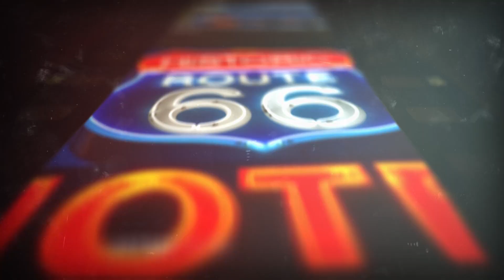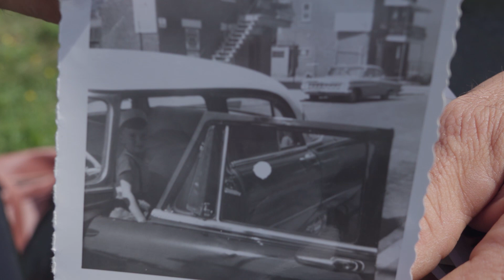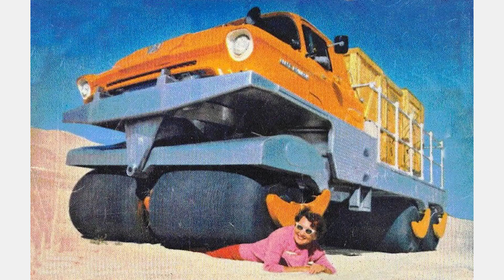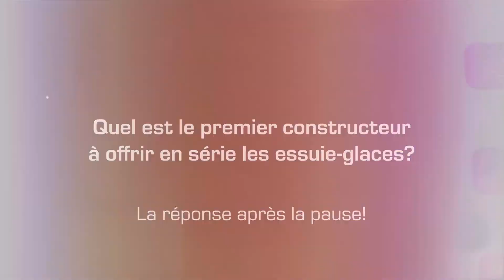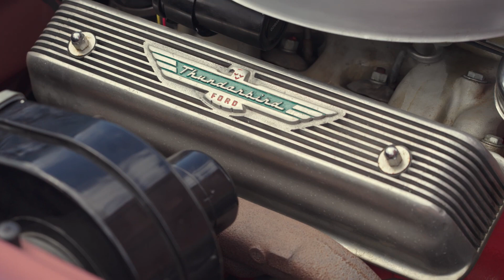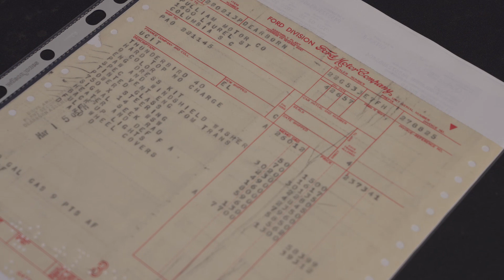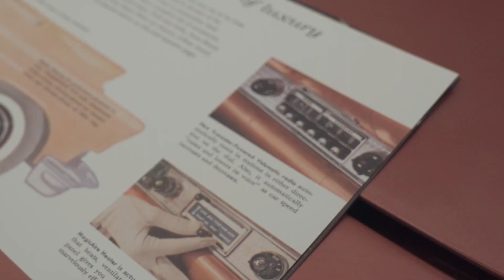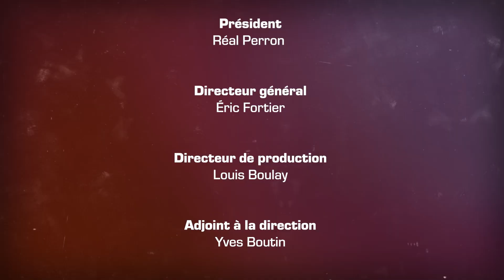PAR_231030_v2 | Passion Auto Rétro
Chaque voiture a son histoire... Découvrez celles de ces classiques des années folles jusqu’à l’après-guerre et de ces Muscle Car des années 60 et 70. Devenues de véritables légendes, ces belles d'autrefois et leurs propriétaires sont aujourd'hui à l'honneur.

Animation
Éric Fortier

Chroniqueurs
Mario Lacroix
Mathieu Zizka

Réalisation
Louis Boulay